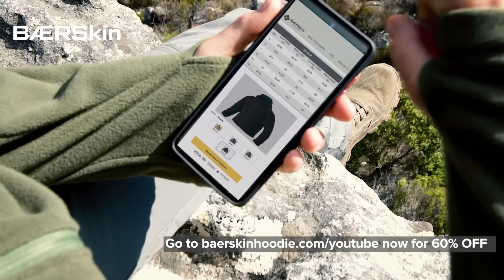BAERSKIN. The Best Outdoor Hoodie - 60% OFF at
When you wear a BAERSkin hoodie, you'll understand why we gave it that name. Like a grizzly, this hoodie survives any weather, while offering you ultimate comfort anywhere.

So go ahead, discover your BAERSKIN hoodie with this exclusive 60% OFF video coupon today by going